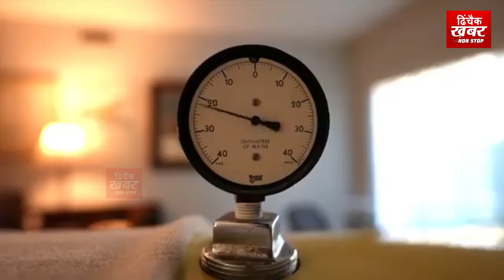70 साल से लोहे की मशीन में बंद है ये शख्स, वजह जानकर उड़ जाएंगे होश - 70 Years in Machine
This man is locked in iron machine for 70 years
There is a person in the world who was imprisoned in a machine 60 years ago and he is forced to live in the same condition till today! The name of this person is Paul Alexander. You will also become emotional after knowing about whose zeal to live, desire to do something for the society and the world and the noble cause of inspiring others!
Let us tell you that when Paul Alexander was 6 years old, he got polio and his body was paralyzed. Today he is about 77 years old and is one of the last people in the world who is still living with the help of an iron lung.
Paul was born in 1946. In 1952, polio created havoc in America and he also became its victim. The lower part of his neck was not working. There was problem in breathing. To save his life, he was put in an iron lung machine. Let us tell you that this iron machine was a special machine like ventilator at that time, which was invented in 1928. Paul is the only person in the world to live with the help of this machine. Times changed, technology changed but Paul did not change because he did not want to leave the machine that had saved his life.
Let us tell you that even today Paul is locked in this machine and he is living in it. In this condition, he completed his studies, took a degree in advocacy and also wrote a book. He is also a motivational speaker in today's date.
Paul, who lives in America, has grown from a child to a young man and now an old man inside this machine. He lives in a one-room apartment, which doesn't even have a window.